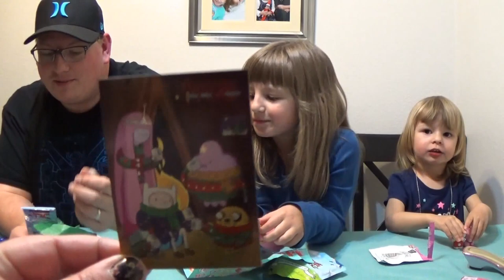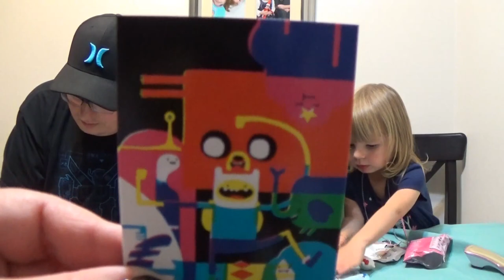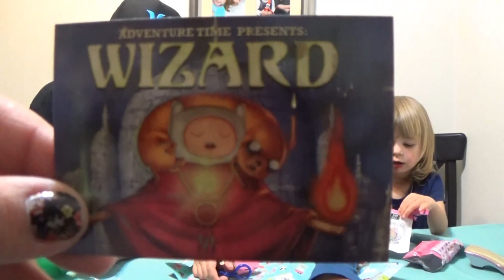Fan Mail From: Fairly Evi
Today we are opening fan mail from a totally awesome youtuber!  Her name is Fairly Evi and she is a super cute kid who does fun toy unboxings and reviews. Make sure to check out her channel!

We are Dustin and Sophie, A father and daughter who are best friends and love to check out and review cool new toys and all around nerdy things, we will be unboxing lootcrate, funko pops, and plenty of blind bags/boxes. We love Hello kitty, shopkins, my little pony, marvel, and much more. We are a family friendly show that likes to have fun and joke. The Dustin and Sophie show can be enjoyed by both kids and adults. We may be joined from time to time by Dustin wife/Sophie's mom and occasionally our youngest/little sister.